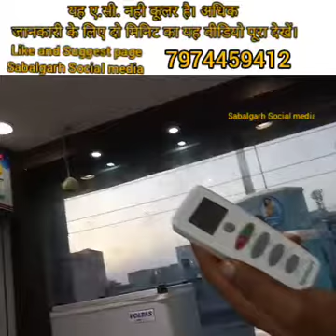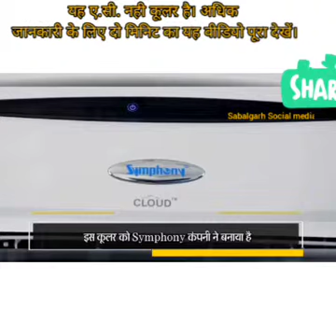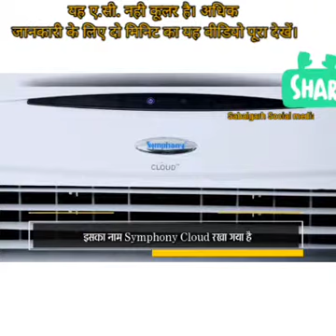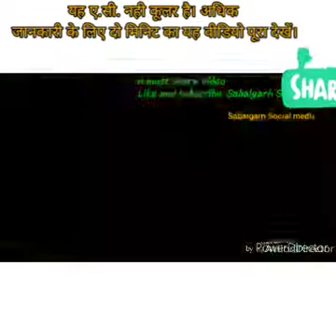स्प्लिट ए.सी. की तरह दीवार मैं फिट होने वाला कूलर। AC के जैसा है ये कूलर, पूरी तरह Remote से होता है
स्प्लिट ए.सी. की तरह दीवार मैं फिट होने वाला कूलर।
AC के जैसा है ये कूलर, पूरी तरह Remote से होता है Control, See its price and feature
मार्केट में अब एक ऐसा कूलर आ गया है जो एकदम AC की तरह दिखता है। इसकी खासियत यह है कि इसे दीवार पर लगा सकते हैं। यह कूलर पूरी तरह रिमोट से कंट्रोल होता है। इस कूलर को Symphony कंपनी ने बनाया है। कंपनी का दावा है कि यह दुनिया का पहला ऐसा कूलर है जिसे दीवार पर लगाया जा सकता है। साथ ही यह पूरे रूम को ठंडा कर देता है।